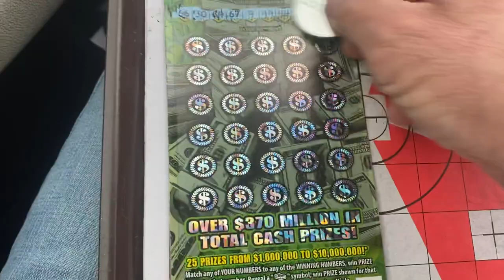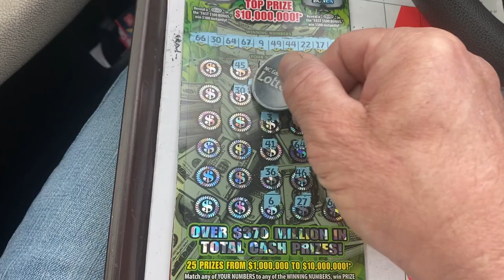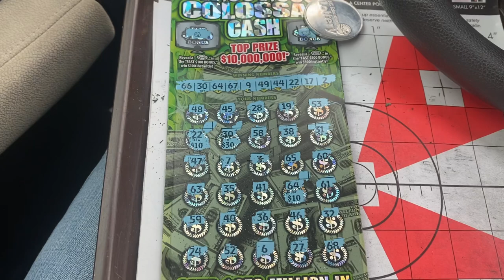DING DING DING AGAIN 💰. Games Still Open. Let’s fill them Up. Yeah Baby